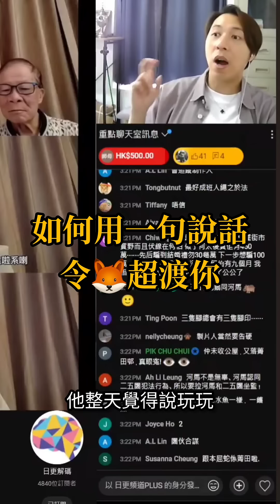🔴如何超渡河馬？｜CC字幕｜Podcast｜日更頻道